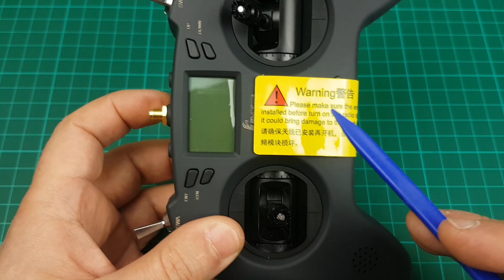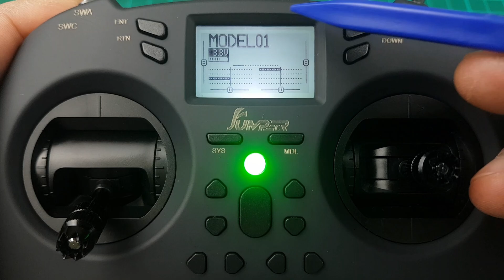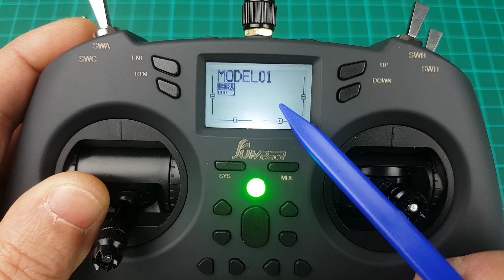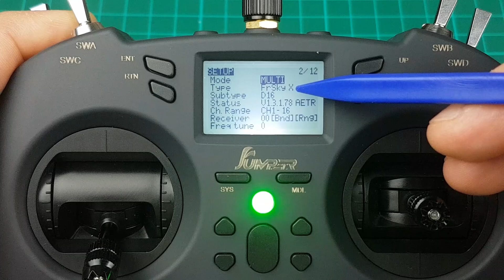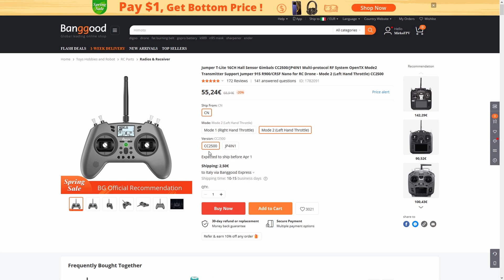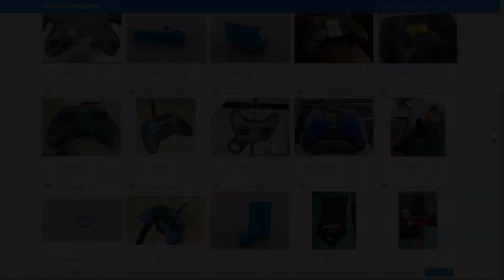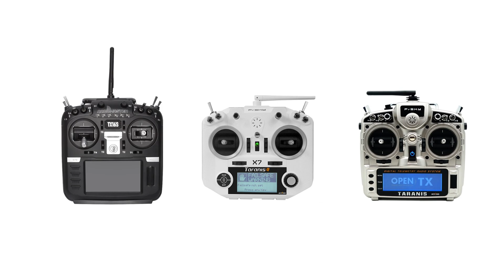Jumper T-Lite Hall Sensor Gimbals - Review